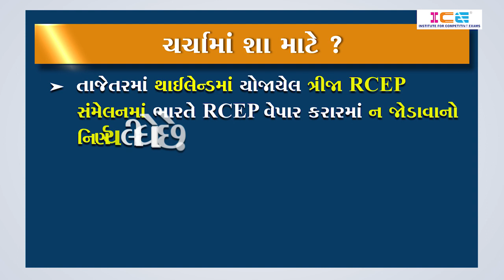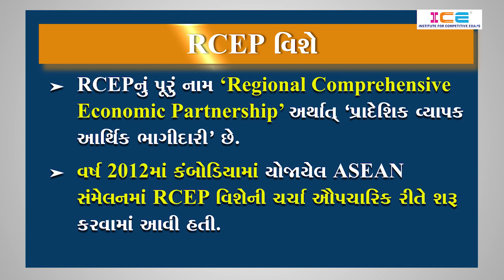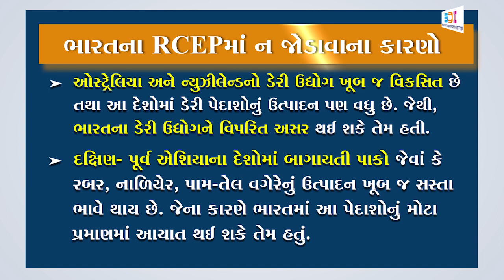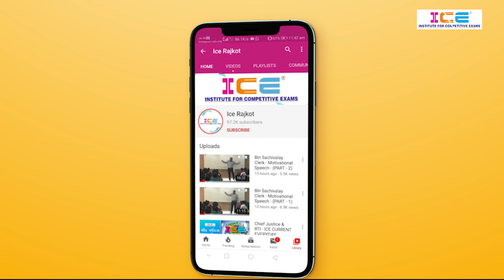005 # ICE CURRENT EVERYDAY # RCEP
- CURRENT TOPIC
• પ્રાદેશિક વ્યાપક આર્થિક ભાગીદારી.
• ભારતના RCEPમાં ન જોડાવાના કારણો

👉 કરંટ અફેર્સના મહત્વના ટોપિકની સરળ સમજૂતી
👉 કરંટ અફેર્સના પરીક્ષાલક્ષી અગત્યના ટોપિકની રોજ રોજ લેટેસ્ટ માહિતી

તમારા મિત્રો તથા સગા-વહાલાને શેર કરજો, જેથી તેમને પણ લાભ મળે.